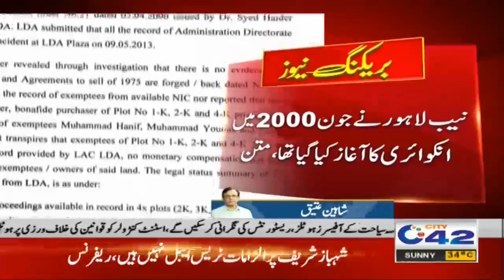3pm News Bulletin | 15 Oct 2020 | City 42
3pm News Bulletin | 15 Oct 2020 | City 42